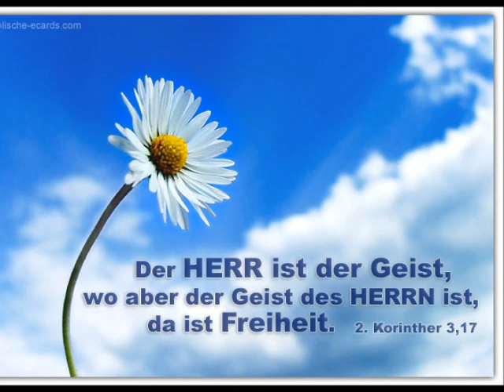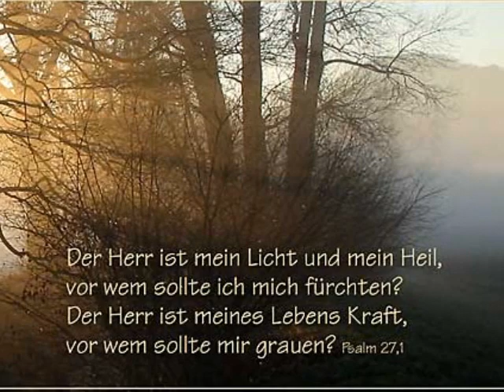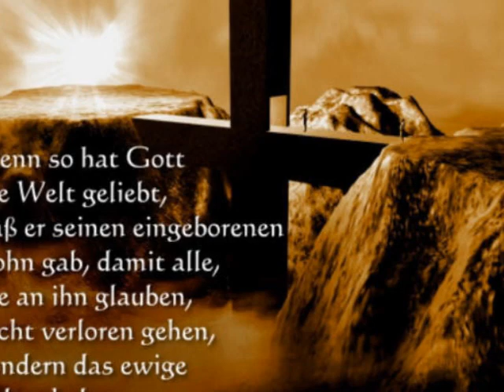Samuel - Gott erfüllt dein Traum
sinti samuel